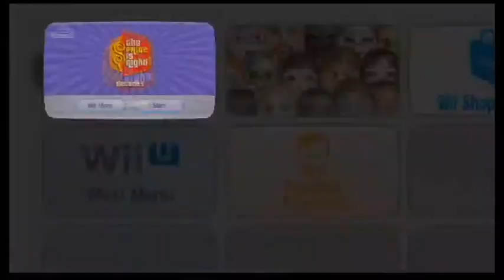Wii Wednesdays I Episode 8 Wednesday 2-24-2021 (The Price Is Right Decades Wii)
Tonight I will be playing The Price Is Right Decades for the Wii & will I win a lot of money & maybe go to the showcase? Find out & enjoy!
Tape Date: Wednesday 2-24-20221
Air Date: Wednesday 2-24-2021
Heres the link to the Materials that used for this video:
OBS
Game Capture HD 60 S
Follow me on YouNow!
UserName: David3000
Me on Roblox!